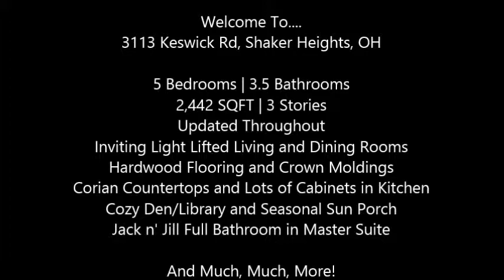3113 Keswick Rd Shaker Heights, OH 44120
Looking for comfort, charm and lots of updates? It's all right in here in this pristine brick center hall Georgian style colonial. The inviting light filled Living and Dining Rooms boast, recessed radiators, hardwood flooring, crown moldings, over-sized windows and lots of space to entertain. A huge cook's Kitchen is updated with stainless appliances, loads of cabinetry, corian countertops, Eating area and a Butler's pantry now integrated into the area. A cozy Library/Den, half Lav and seasonal Sun Porch add to the living space and flow of the first floor. On the 2nd Floor are three Bedrooms and a Master Bedroom all connecting by Jack n Jill updated Full Bathrooms. The 3rd Floor is its own suite with another Full Bathroom, Bedroom and lots of storage. The lower level Rec Room is wonderfully updated, has plenty of storage and utility space too. You'll want to move right into this turn-key beautifully appointed Violation Free home!